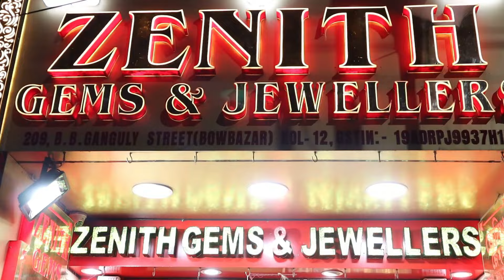0.34 Gram Light Weight Jewellery Design with Price || Pola & Sankha Badhano Necklace || The Bong Duo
Hi, lovelies!
This is Suparna & Sagar.
We found a Gold Jewellery Shop in Bowbazar named Zenith Gems & Jewellers. They have a huge collection  of Light Weight Designer Pola starting from less than one gram. You can get  a Designer Pola under 15000 rupees.😳😳 All the designs are really good and the finishing is awesome.❤️ You will fall in love 😍with the Designer Pola for sure. Remember one thing all the jewellery they have are of 22 Carat Hallmark 916. Please visit there shop once.

👇👇👇👇Shop address👇👇👇👇
ZENITH GEMS & JEWELLERS
209, Bepin Behari Ganguly Street, Bowbazar

Mike Used:
Tripod Used:
Light Used:

Thanks